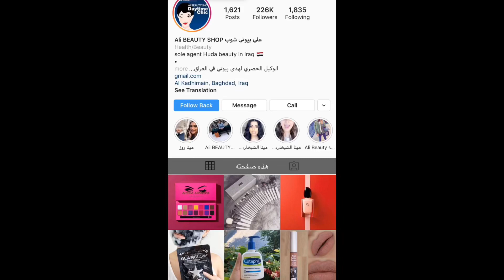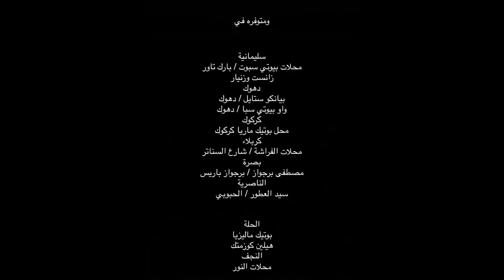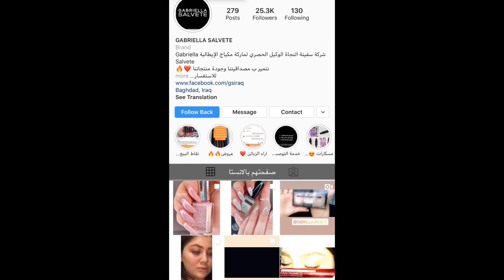فلوگ هيفاء حسوني مع بكر هند و سجى